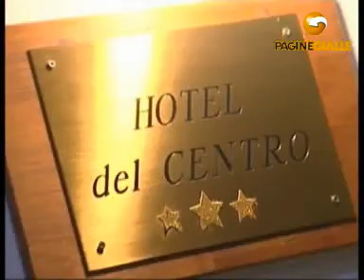HOTEL DEL CENTRO PALERMO (PALERMO)